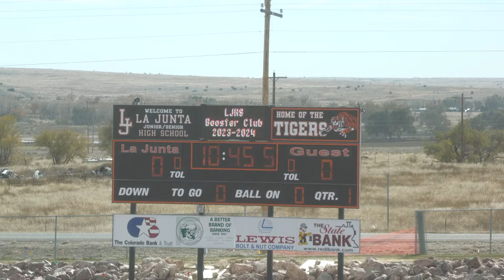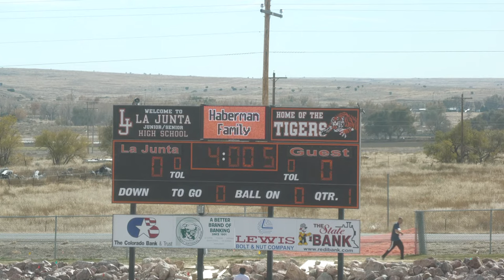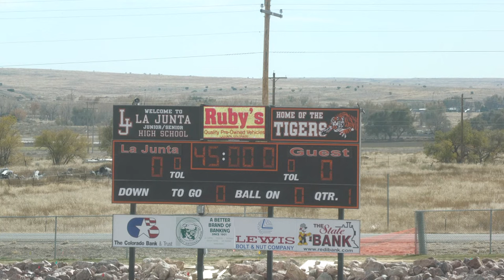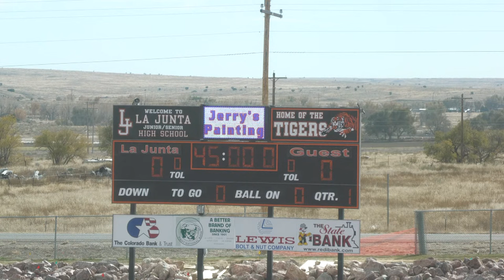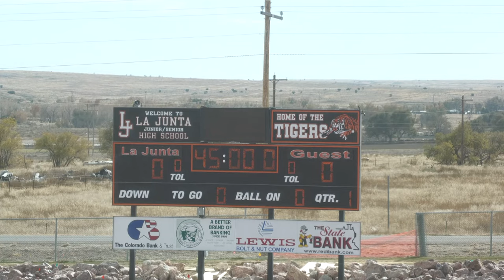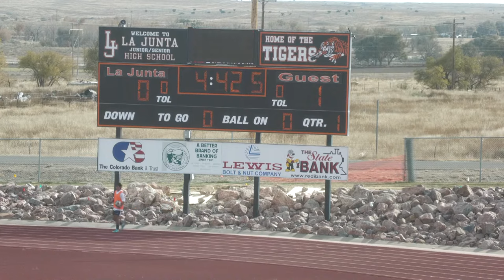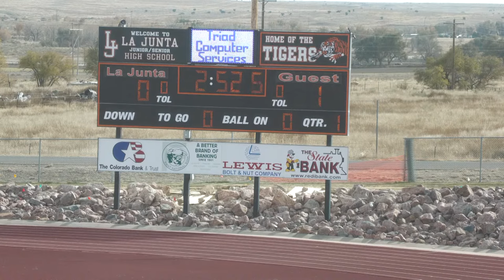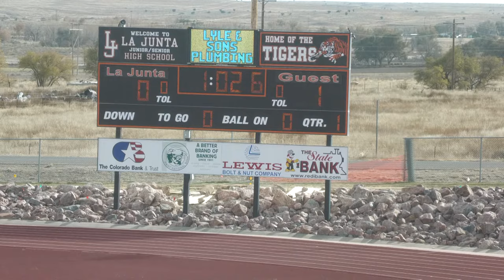Men's Soccer Region 9/Northwest Plains District Championship: Otero College vs. Casper College